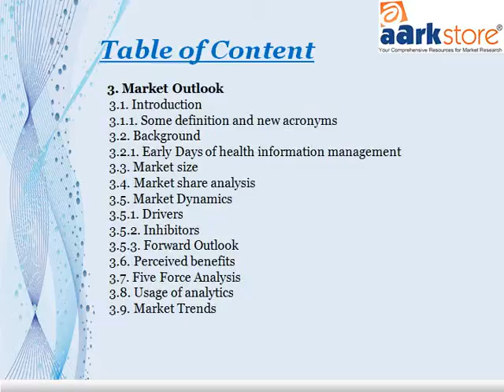Aarkstore Global Analytics Market in Healthcare Industry, 2014 2018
Analytics can convert these facts into actionable insights, process improvements and predictive approaches, which would dramatically influence the attainment of a health care system.